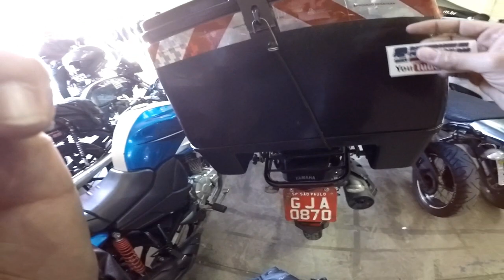ENCONTRO COM OS AMIGOS MOTOFILMADORES E A CONVERSA COM CARLOS GONZALEZ TIOZAO MOTORSHOW KLE 621 FULL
▬▬▬▬▬▬▬▬▬▬▬▬▬▬▬▬▬ஜ۩۞۩ஜ▬▬▬▬▬▬▬▬▬▬▬▬▬▬▬
▬▬▬▬▬▬▬▬▬▬▬▬▬▬▬▬▬ஜ۩۞۩ஜ▬▬▬▬▬▬▬▬▬▬▬▬▬▬▬
Entre no grupo do Facebook, participe e divulgue o seu canal:
► O B R I G A D O!!!
▬▬▬▬▬▬▬▬▬▬▬ஜ ۩۞۩ ஜ▬▬▬▬▬▬▬▬▬▬▬▬▬
▓▓▓▒▒▒░░░ CANAIS QUE EU ASSISTO ░░░▒▒▒▓▓▓
▬▬▬▬▬▬▬▬▬▬▬ஜ ۩۞۩ ஜ▬▬▬▬▬▬▬▬▬▬▬▬▬
PINK SAPATILHAS:
MÚSICAS INTROS: Janji Heroes Tonight (feat Johnning); Imagine Dragons - Thunder; Lupe Fiasco  Guy Sebastian   Battle Scars .